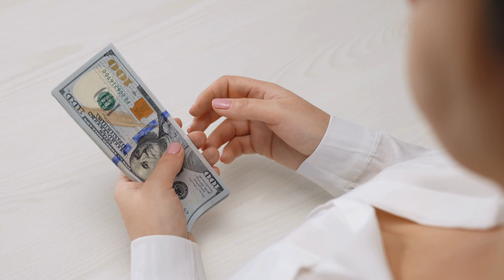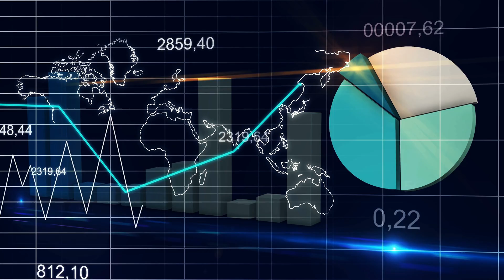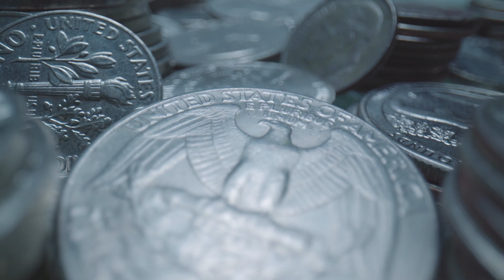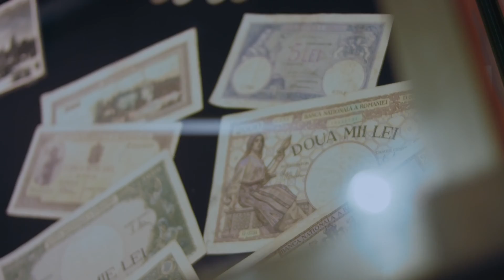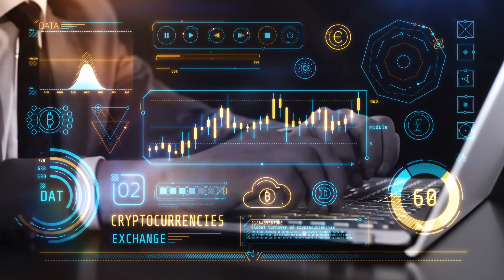The Evolution of Money: Cryptocurrencies for Kids (STEAM Project) #1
Have we surrendered control of our money to central powers? How did this happen? Surprisingly, it wasn't always like this. Join us on our child-friendly series as we explore the evolution of money and innovative options like cryptocurrencies and digital finance.

From Bartering to Bitcoin, discover how money has transformed from trading goods to using gold, shells, coins, paper money, banks, debit cards, online payments, and finally, cryptocurrency. This video is Part 1 of our Cryptocurrency STEAM Education series for kids, where they'll learn about money, finance, investing, crypto, and blockchain technology. Join us for an engaging journey through the history of money!

What You'll Learn:
- Money and its value
- The History of our Money
- Introduction to cryptocurrency and blockchain